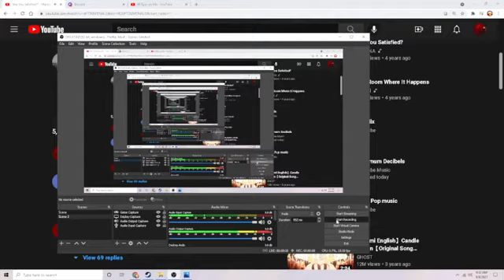my new danganronpa characters